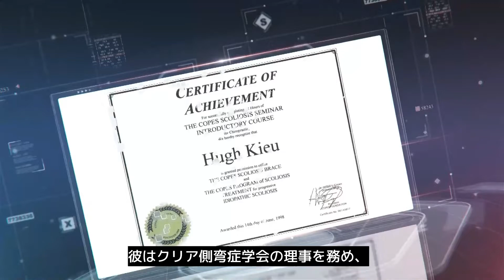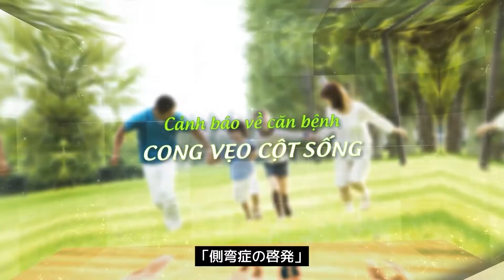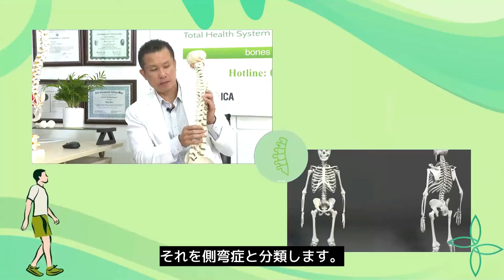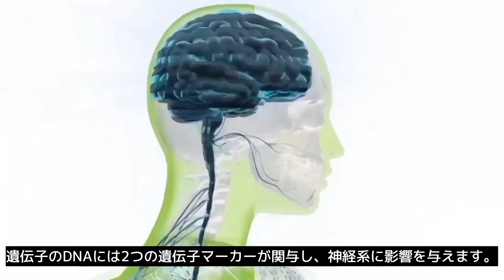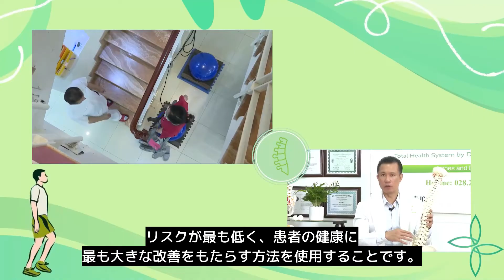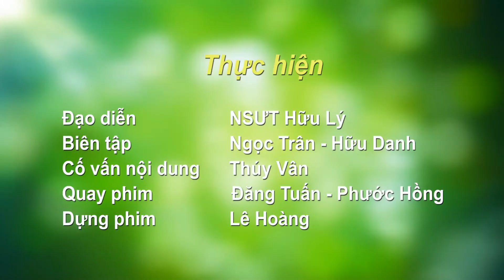エピソード01番 - 身体の中から健康に - 側弯症の啓発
このエピソードでは、Dr. KieuがClearメソッドを使用して脊椎のバランスを調整する方法について説明しています。靭帯、筋肉、腱のバランスを検査し、脊椎の健康を維持するためのアプローチを紹介しています。この動画は、脊椎のケアに関心のある方に役立つ情報を提供しています。